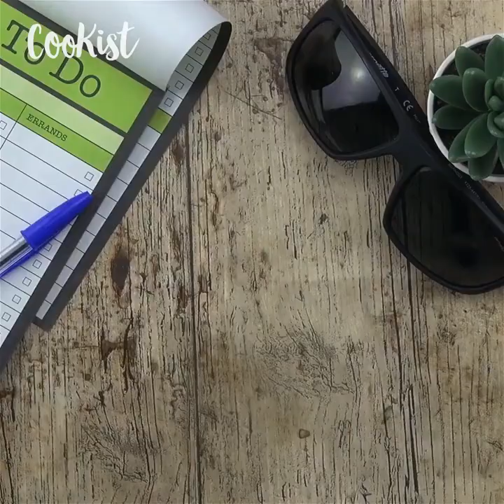4 brilliant DIY ideas to try right now: free your imagination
1. RECYCLING BOTTLESMaterials:• 4 plastic bottles• Cutter• Parchment• Rope• Burlap• Lighter
Method:Cut off the top of a plastic bottle and keep the bottom.Cut the bottom of another plastic bottle to use as a lid.Write the name of the food on the piece of parchment paper and burn the edges with a lighter.Use a rectangular piece of burlap to surround the bottle, then enter the name on the card.Fasten with two pieces of rope.Fill the bottle with lentils or pasta or any other type of food and place the lid on top

2.CHAPTER SCREWSMaterials:• Cork stoppers• Frame• Wood glue• cutter• 3 different colors of paint
Method:Cut several caps in half.Glue them to the base of the frame with wood glue.Paint a little with different colors.Use the board for reminders and shopping lists.

3. RECYCLING VASO TERRACOTTAMaterials:• Terracotta vase• Pot plate• Decorative motif• Painting• Scotch tape• Handles• Glue• Waterproof sprayMethod:Clean a vase. Place the decorative motif with some ribbon on the side and paint.Paint the pot dish as well.Leave to dry.Glue the handles onto the plate and then sprinkle everything with the sealant.

4. CUP TRANSFORMATIONCup with bubbles1. Mix the soap with acrylic paint and glycerol.2. With a straw blow the mixture around the cup.3. Let it dry.
Cement cup1. Pour the cement into a bowl.2. Immerse the cup in the middle.3. Let it harden.